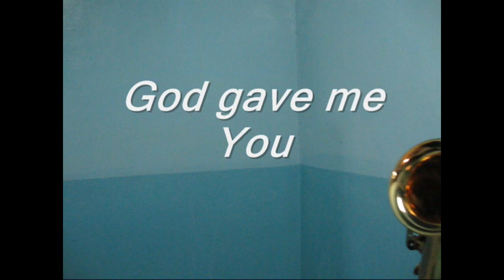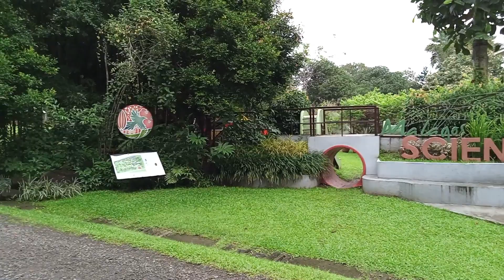God Gave Me You (Tenor Saxophone)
The background (video clippings) were taken in Lake Sebu, South Cotabato, Mt. Mayon in Albay, Intramuros in Manila, Carabao Center in Nueva Ecija and Malagos, Hope Mountain in Davao City. I hope you like it guys.